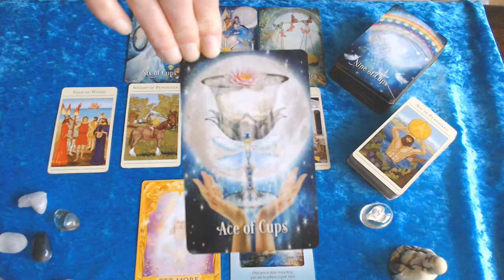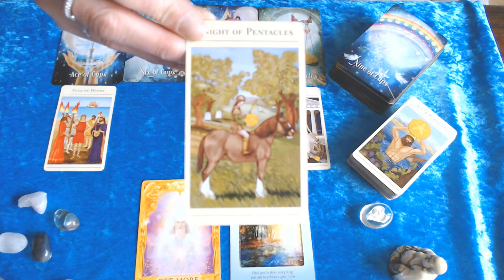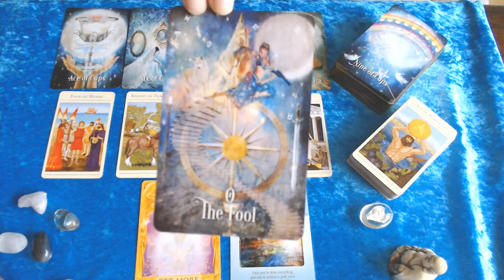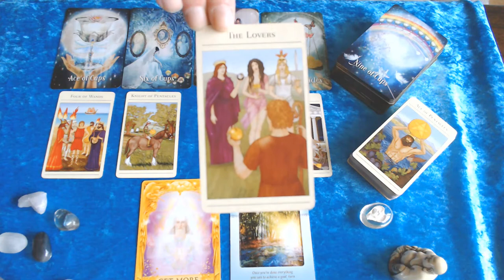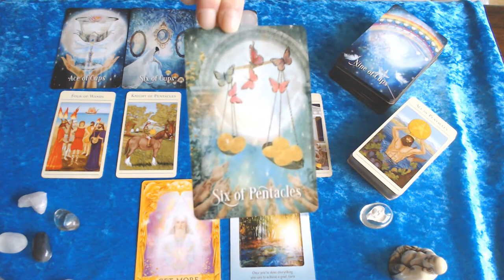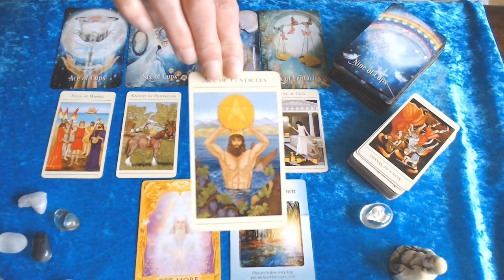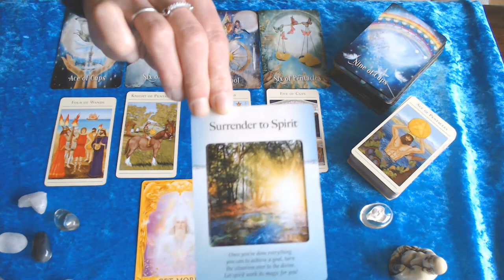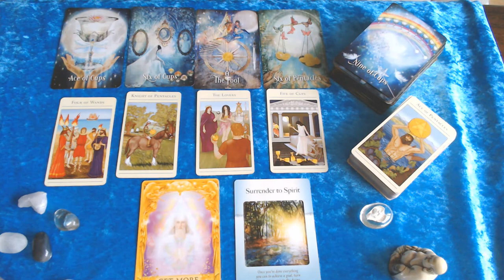SCORPIO WEEKLY GUIDANCE 24TH TILL 1ST MARCH 2020- ITS OK TO TAKE A LEAP INTO THE UNKNOWN!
BUT GET MORE INFORMATION BEFORE YOU TAKE THE JUMP!